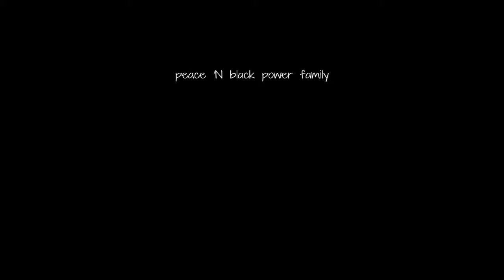SA NETER builds wit da YOUTH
House Of Konsciousness